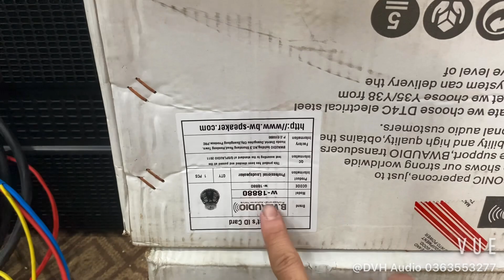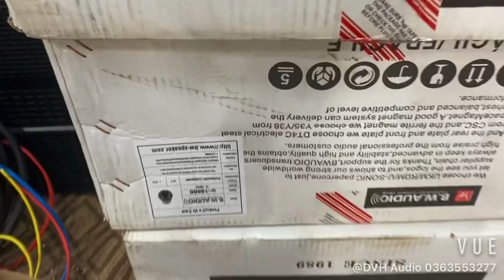Sub hầm kép 50, chuyên SK, từ 220 coil 100, 2000w/4ohm mỗi thùng chỉ 15tr tại DVH Audio 0363553277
Sub hầm kép 50, chuyên âm thanh sự kiện, từ 220 coil 100, 2000w/4ohm mỗi thùng chỉ 15tr tại DVH Audio 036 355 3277